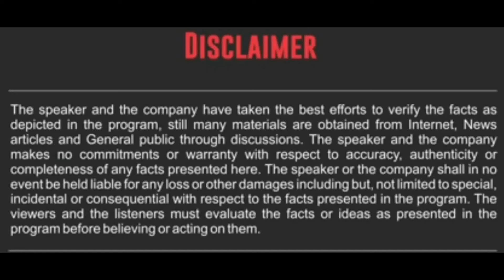kyu hamara desh karje me dub raha hai, money wastage in india,reason of worry in india.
kyu india karje me dub raha hai reason of worry in india money wastage in india unnecessory money wastage in india @BUSINESSDOST